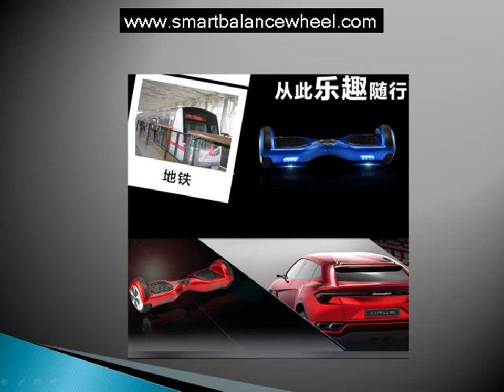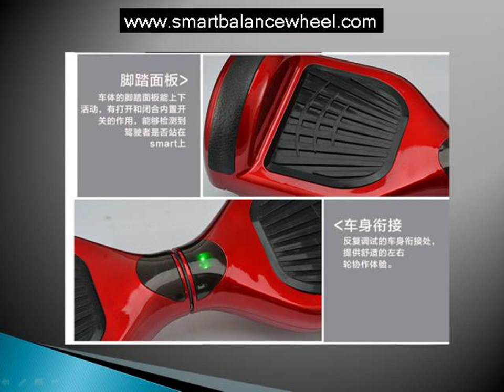Jual Runwheel Raffi Ahmad Dahsyat RCTI di tanjungbalai